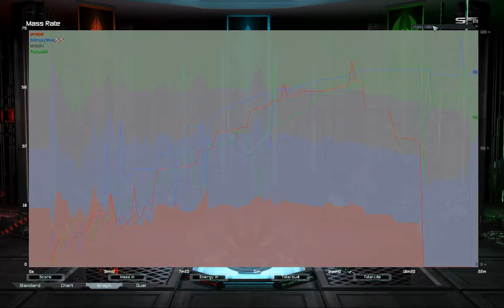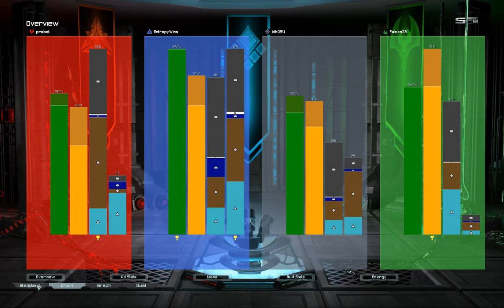FFA on Four Corners